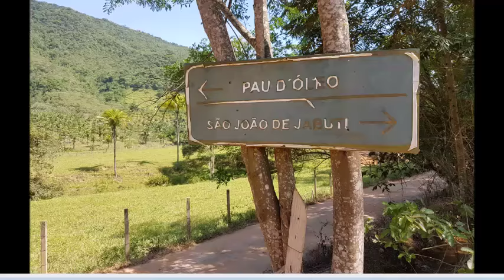Pedal Extreme Buenos Aires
Show de bola. 133 km.